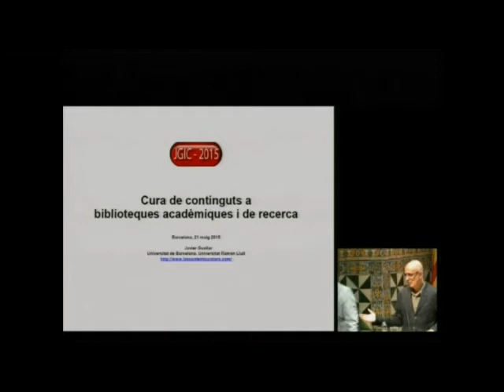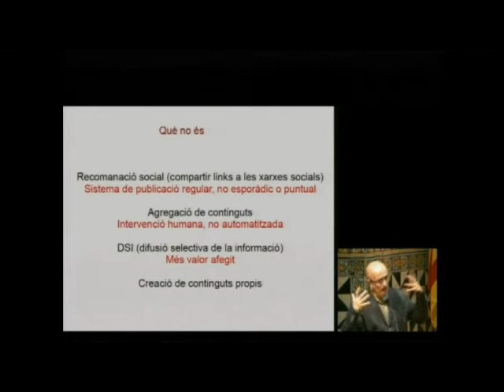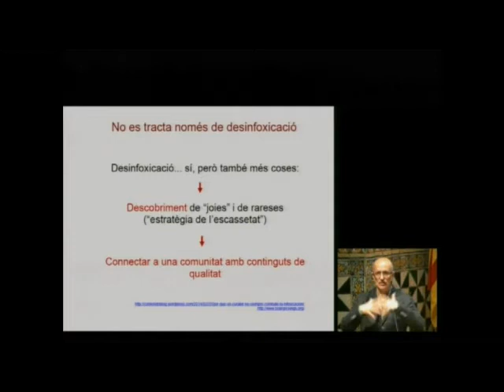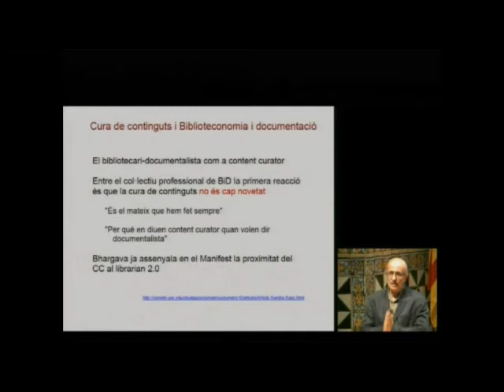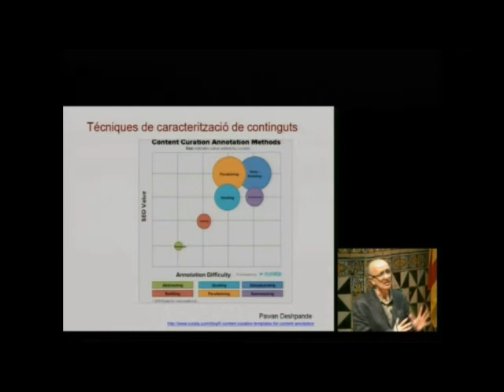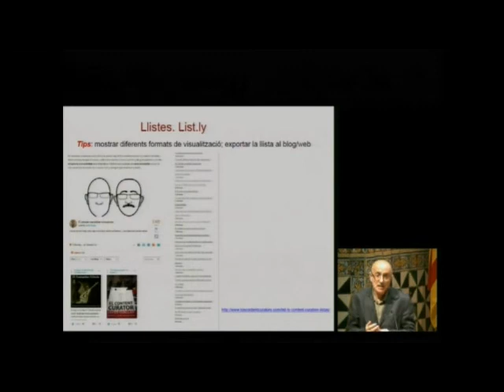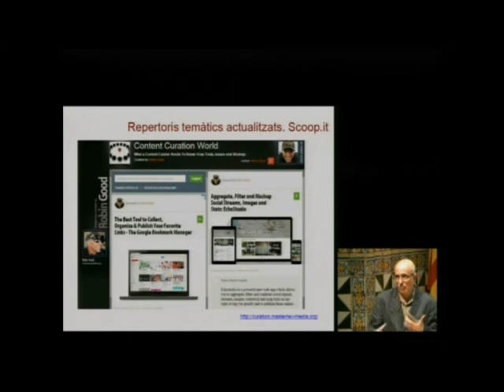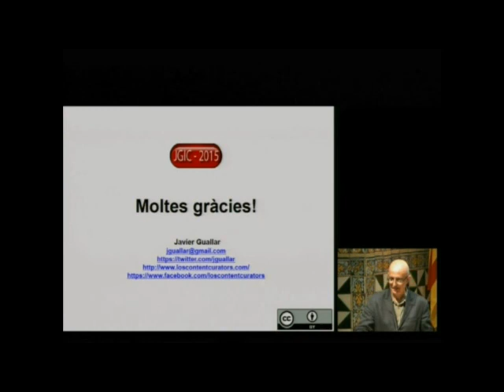«Cura de continguts a biblioteques acadèmiques i de recerca»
Conferència a càrrec de Javier Guallar, de la Universitat de Barcelona. Es va celebrar el 21 de maig de 2015 a l'IEC, en el marc de les Quartes Jornades sobre Gestió de la Informació Científica (JGIC-2015), que organitza l'Observatori de la Recerca de l'IEC (OR-IEC).